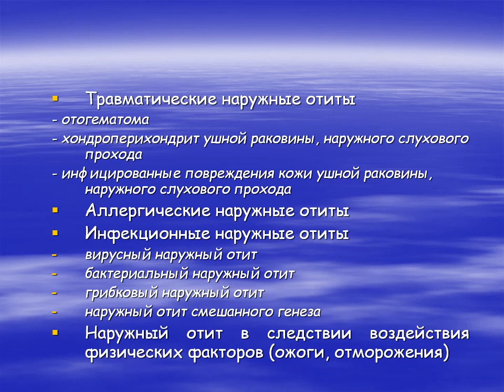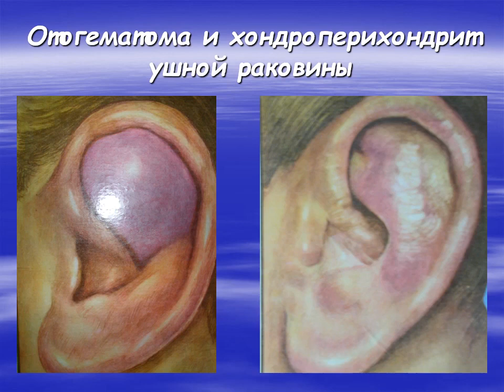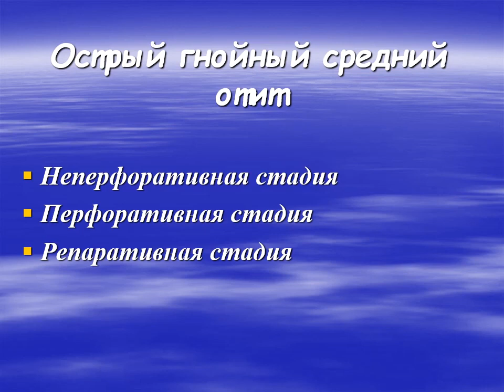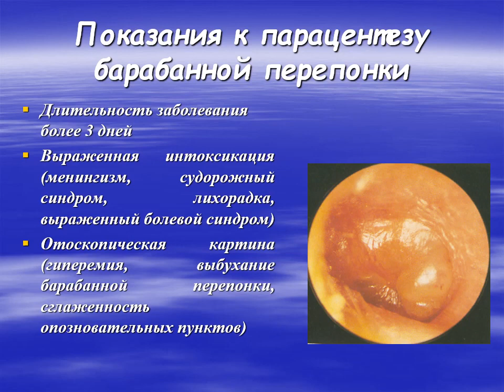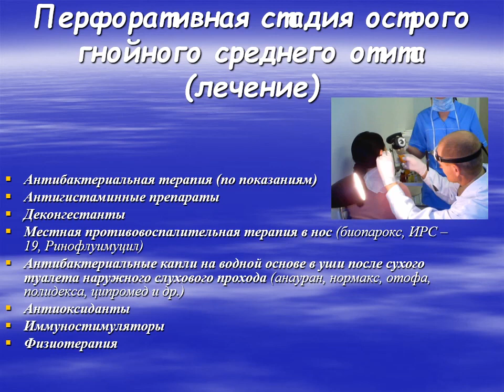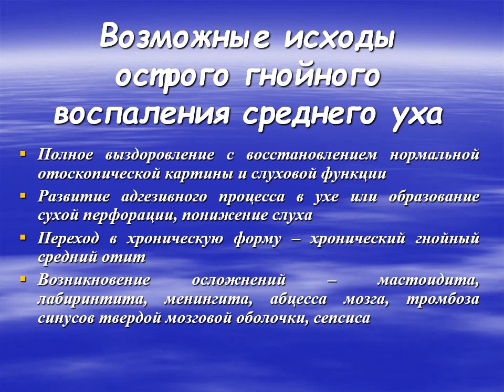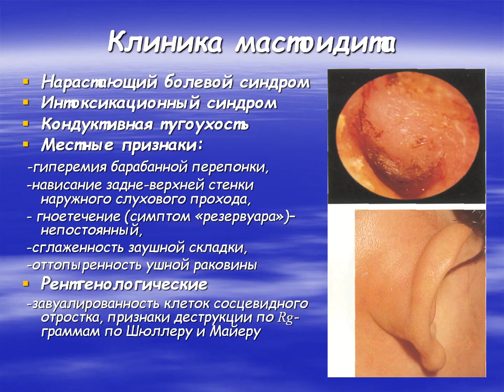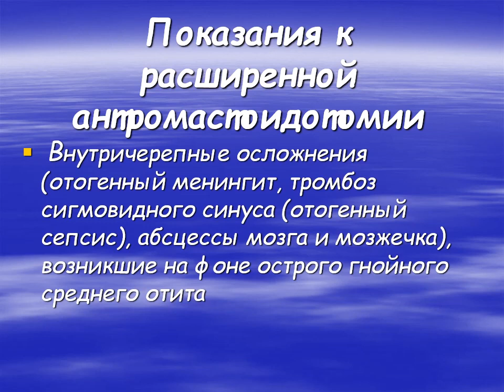Заболевания наружного и среднего уха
Формат - лекция. Слушатели - студенты, клинические ординаторы, аспиранты медицинских ВУЗов.